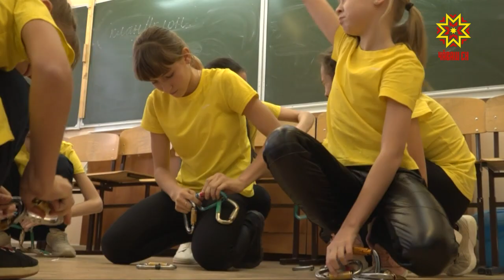Почти 3 миллиона получила Федерация спортивного туризма Чувашии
Авторы  проекта «Я выбираю спортивный туризм» намерены вернуть былую популярность этому виду спорта.  В 7 муниципалитетах республики создадут 11 базовых центров развития спортивного туризма.  Один из них  - в чебоксарской школе №47.